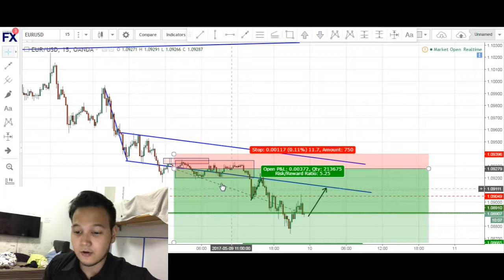TRADING JOURNAL / EURUSD +58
Traded a bearish flag on the EUR/USD and got out with a handsome 58 pips!

Register to our site and join our Private Trading Group, for this month it is totally FREE using this code: LAUNCH100

You will be able to get:

- Telegram Trading Group, where you can chat and discuss about trades!
- Signals for upcoming Trades!
- Signals for upcoming Patterns! using our own developed Software!